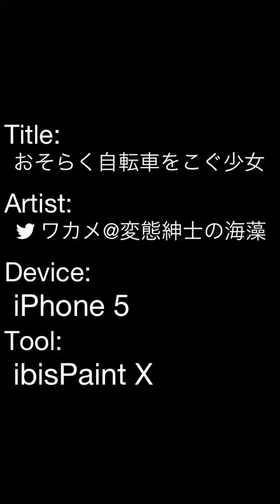たぶん自転車をこいでるらしい少女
うおおおおお!画力!下さい!